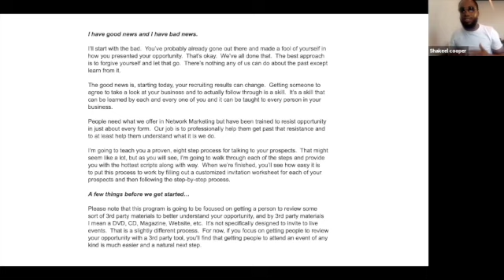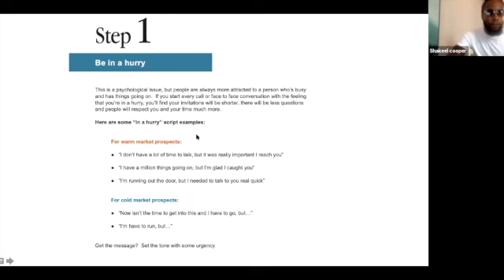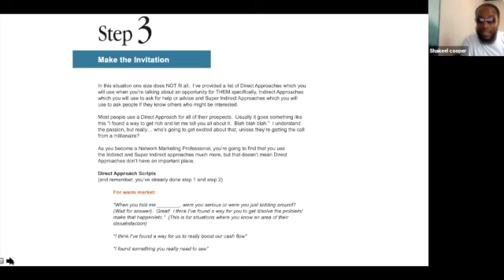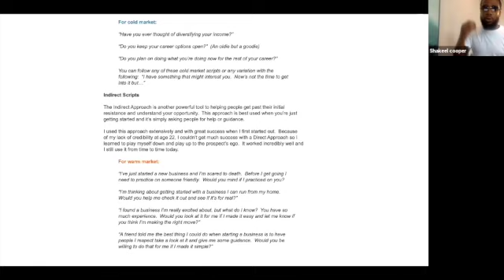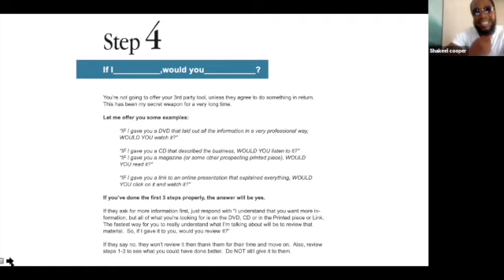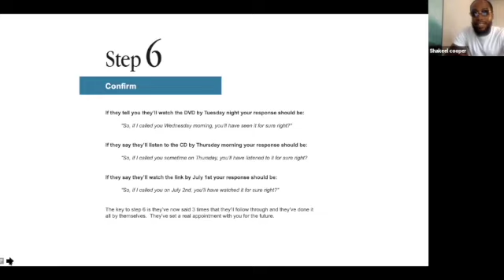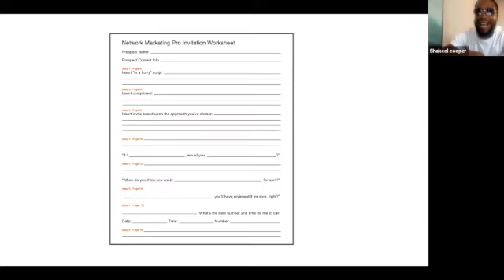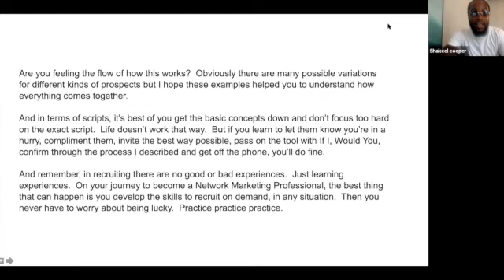"How to Share the Business" featuring RVP Shakeel Cooper! (June 9)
Wolfpack Wisdom Wednesdays